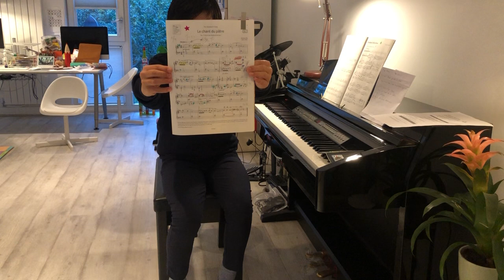ABRSM Grade 2